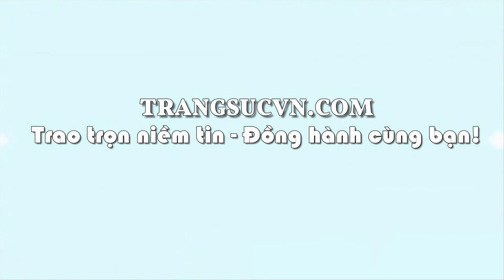Nhẫn nam Sapphire thịnh vượng, Nhẫn nam đẹp,Trang sức nam,TSVN024873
Nhẫn nam Sapphire thịnh vượng, Nhẫn nam đẹp,Trang sức nam,TSVN024873, sản phẩm: Nhẫn nam Sapphire

Kiểu chế tác: Nhẫn nam vàng gắn đá quý Sapphire thiên nhiên dành cho nam, đeo hợp thời trang và sang trọng

- Trọng lượng vàng: 2.23 chỉ

- Màu vàng: Vàng màu

Loại đá: Sapphire thiên nhiên ( Natural Sapphire )

- Số lượng đá: 01 Viên

- Trọng lượng đá:  carat

- Màu sắc đá: Lục Xám

- Độ tinh khiết đá: Đục

- Kiểu chế tác đá: Oval/Facet

Đường kinh nhẫn: 17.94 mm

Bảo hành: 1 năm

Giấy kiểm định đá quý: Có

Xuất xứ: Việt Nam

Thu mua lại: Có (Thu mua lại vĩnh viễn, nhằm đảm bảo quyền lợi khách hàng)

Giá sản phẩm thay đổi theo trọng lượng. Vui lòng lên hệ hotline để được tư vấn,
thuộc CÔNG TY TNHH TRANG SỨC EM VÀ TÔI là một trong những công ty hàng đầu về lĩnh vực cung cấp cấp trang sức vàng bạc, đá quý, đá thiên nhiên với mẫu mã đa dạng, chất lượng đảm bảo, đáp ứng nhiều nhu cầu, thị hiếu khách hàng, được khách hàng trong và ngoài nước đánh giá cao. - Với quy mô hoạt động sâu rộng, công ty đã cung cấp cho khách hàng trong và ngoài nước lượng sản phẩm lớn mỗi năm và đáp ứng các nhu cầu thiết kế cao cấp của khách hàng EM VÀ TÔI ® đạt danh hiệu: Thương Hiệu Dẫn Đầu Việt Nam - Phương châm (Trao chọn niềm tin - Đồng hành cùng bạn)